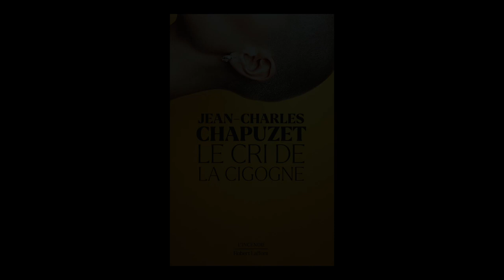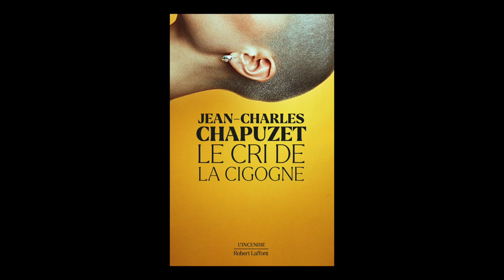Jean-Charles Chapuzet - Le cri de la cigogne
Jean-Charles Chapuzet vous présente son ouvrage "Le cri de la cigogne" aux éditions Robert Laffont. Rentrée littéraire automne 2021.